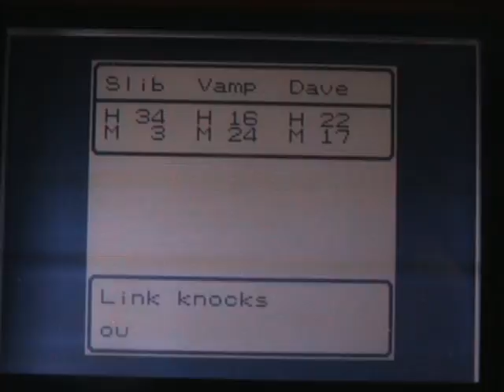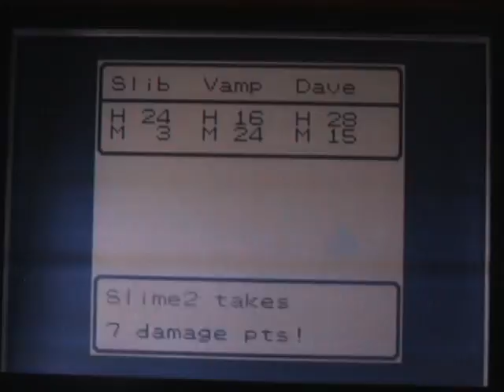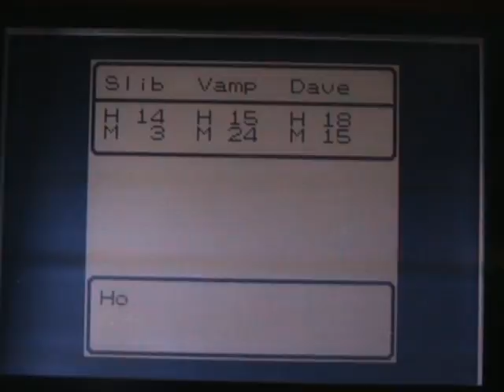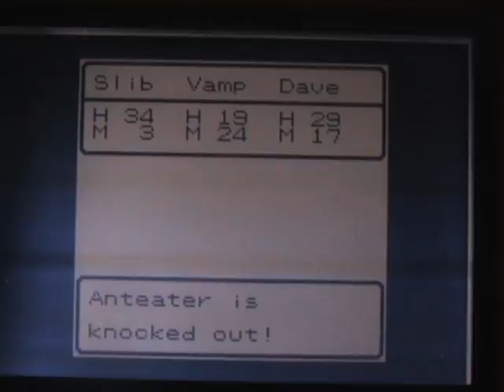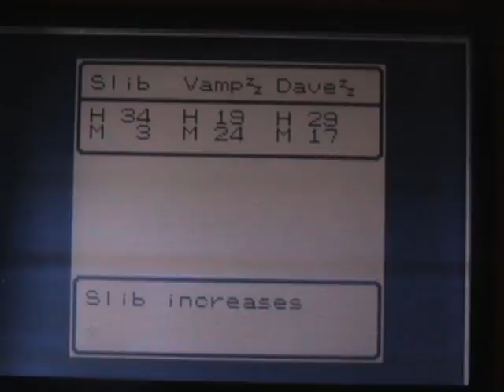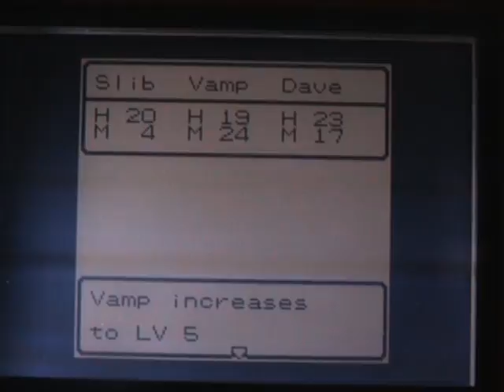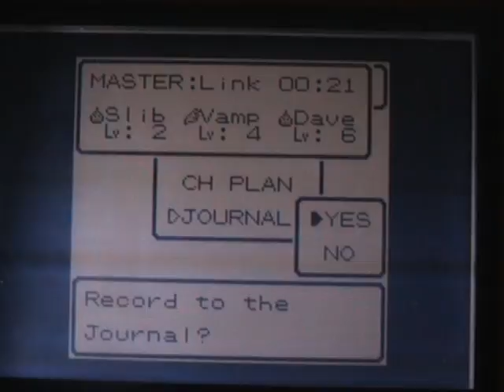Let's Play Dragon Warrior Monsters! (Ep. 3: "G" Class)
We take on the "G" Class level of the tournament and win! We end our quest today in the middle of a dungeon in a conveniently placed item shop.